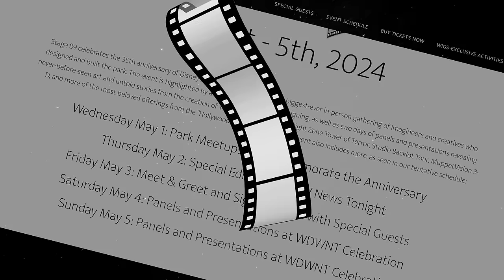Disney's Hollywood Studios Memories - The WDW News Today Podcast: Episode 23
In anticipation of WDWNT's Stage 89 event, Tom and Eric discuss Disney's Hollywood Studios.

CHAPTERS
00:00:00 - Stage 89 ad
00:01:45 - Intro
00:06:00 - WIGS
00:06:35 - Stage 89
00:12:26 - Park Candy
00:13:28 - History of Disney MGM Studios
00:18:17 - Filming in Florida
00:22:17 - Theming of theme parks
00:27:43 - History of Disney MGM Studios
00:39:18 - Tipping at Sonic?
00:40:44 - History of Disney MGM Studios
00:46:24 - Universal Studios vs. Hollywood Studios
00:51:24 - Starting to lose things at Disney MGM Studios
01:00:09 - Tom Explains Wrestling at MGM
01:07:24 - The end of the original MGM/Hollywood Studios
01:10:36 - What are you looking forward to at Stage 89?
01:14:34 - How would you have updated the Great Movie Ride?
01:22:15 - Gertie Plush
01:23:15 - MGM Memories
01:26:40 - Outro